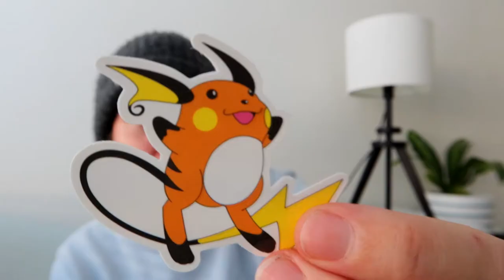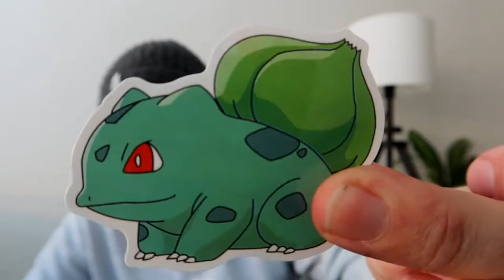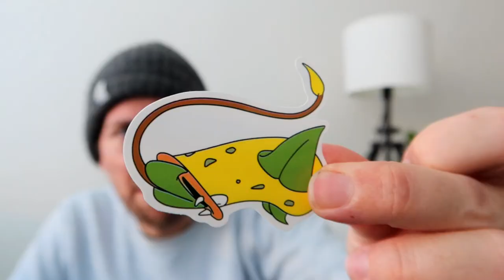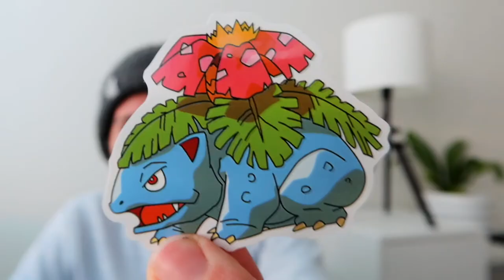Who's That Pokémon? CHALLENGE ROUND!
Day 47 in lockdown. Time to fail at remembering the names of some more Pokémon.

ABOUT ME
I'm Chris Morphew, an author, teacher, and school chaplain living in Sydney, Australia. I've written twelve books in the best-selling Zac Power series under the shared pseudonym "H.I. Larry", as well as my own six-book YA series, The Phoenix Files. I've also co-written The Gateway, an eight-book middle grade series about a hotel for aliens, alongside Rowan McAuley and David Harding. More recently, I've written Best News Ever, a 100-day guide to the Gospel of Mark, and The Big Questions, a series of short books answer tough questions about life and faith, including "What happens when we die?", "Why does God let bad things happen?", "How do we know Christianity is really true?", and "Who am I and why do I matter?" Despite all that, I am probably best known on YouTube for reviewing American cereal.